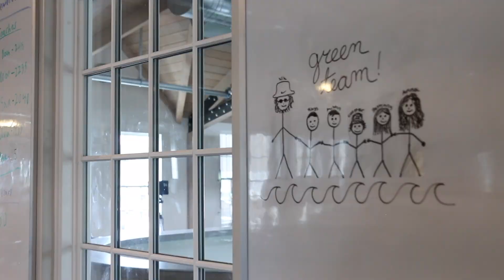How Your Gift Can Help DBMS!